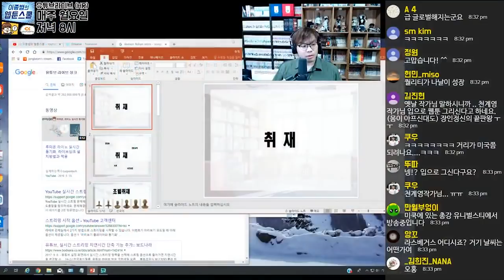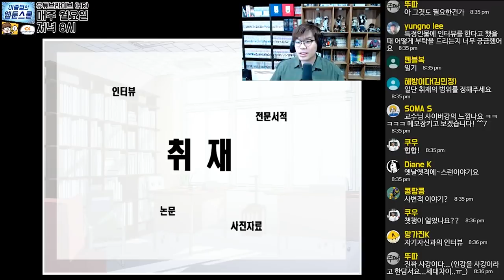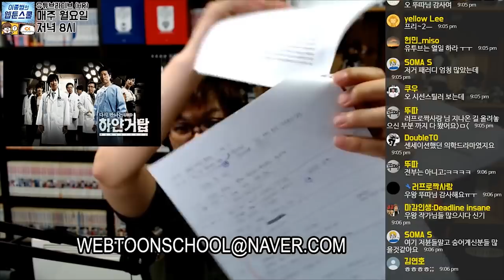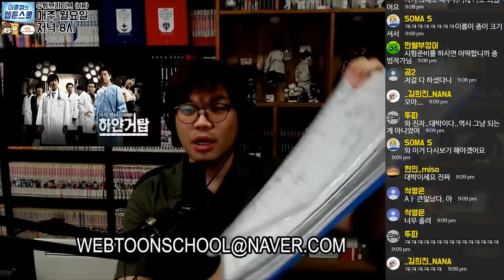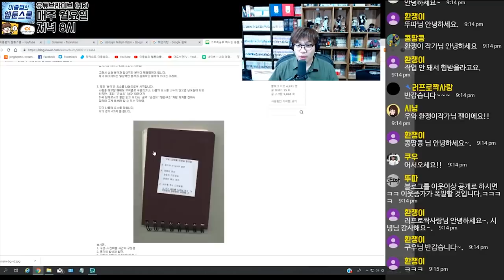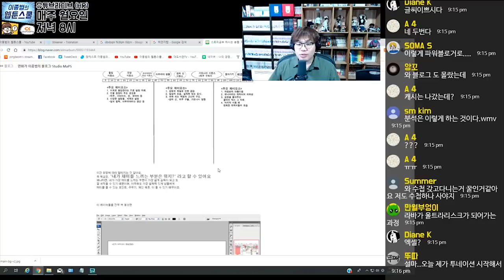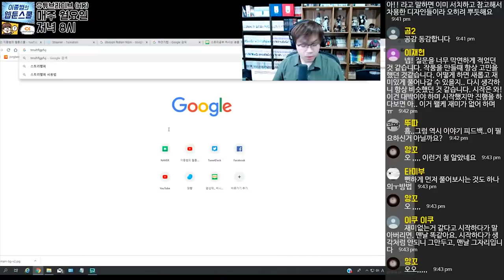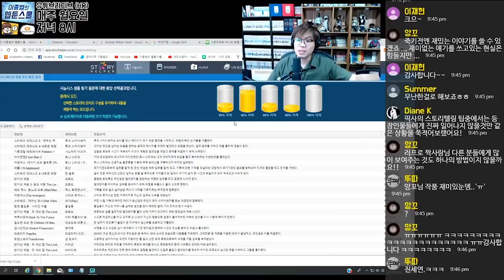2019/6/24 HR라이브! - 좋은 질문이 중요하다? (싱크수정)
피곤에 쩔은 월요일도 라이브는 거르지 않는다.
영상 싱크가 맞지 않아 싱크만 맞춘 편집본입니다.